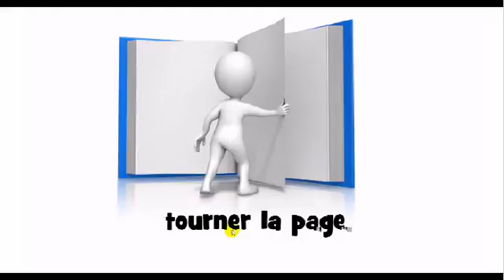Hvordan man udtaler # tourner la page